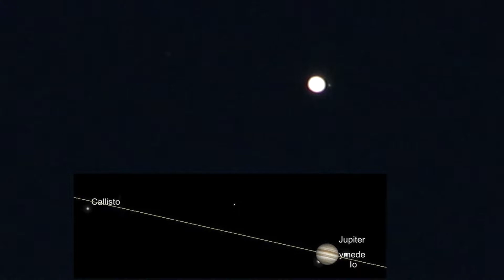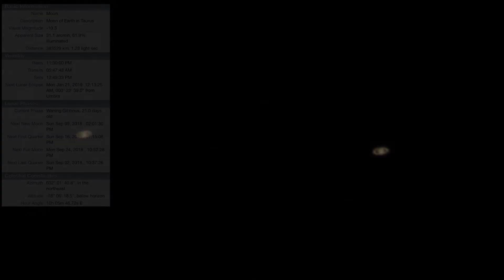1st Day of Sept - Jupiter, Saturn & Mars & a Jayling Ramble :)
No luck with Venus tonight, the horizon clouds put her to bed early this eve. So we start off with Jupiter in the SW, then a bit of a ramble about Friday night's airplane with the white light solidly lit and me shifting realities or dimensions or universes (lol). All the planes I've ever seen at night from my backyard would have just the flashing lights on, even the white ones would strobe. There isn't a runway near me that a plane would have their runway landing lights on so I don't know what was up. Anyway,  then we head over to Saturn in the South and last again is Mars in the SE sky.

8:20pm to 9:04pm Saturday Sept 1st, 2018, NE Ohio, 78°F